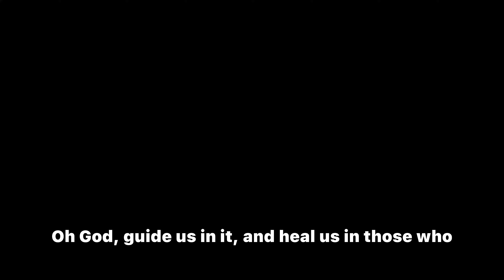The supplication of His Eminence Sheikh Prof. Dr. Yasser Al-Dosari from the Tarawih prayer dua